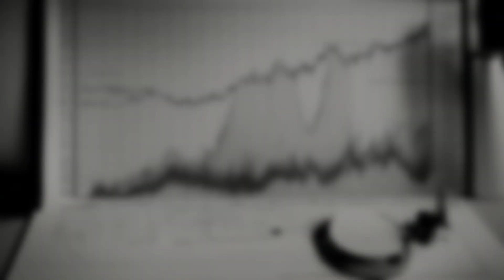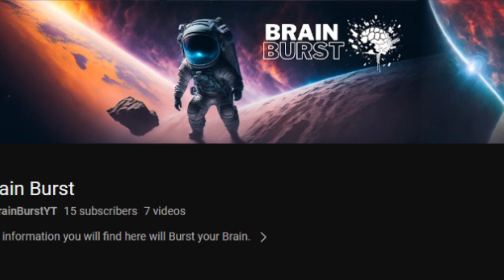What happen if the Moon hits the Earth?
This thought-provoking video explores the hypothetical scenario of what would occur if the Moon collided with our planet.
 Delving into the scientific consequences and potential global impact, this captivating analysis delves into the catastrophic ramifications of such an event.
 From tides and gravitational effects to atmospheric changes and the destruction of life, this video contemplates the astounding outcomes that would unfold if the Moon were to strike the Earth.

00:00 Introduction
00:24 The Approach
00:48 The Impact
01:12 Debris and Moon Fragments
01:34 The Climate Catastrophe
02:10 Tsunamis and Coastal Devastation
02:34 Global Fires
02:57 Extinction Events
03:15 The Future Earth
03:33 Long-Term Effects
03:51 Reflection